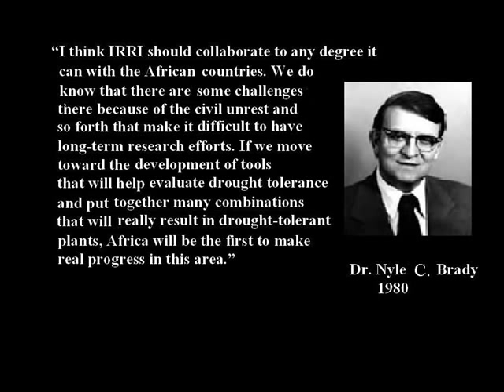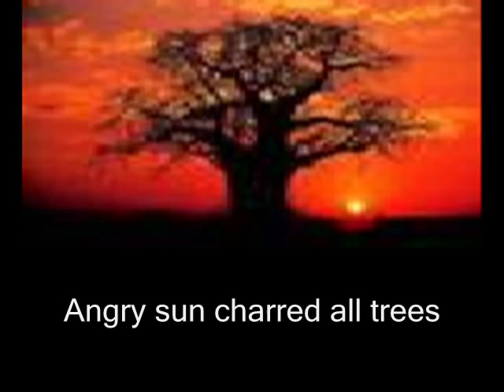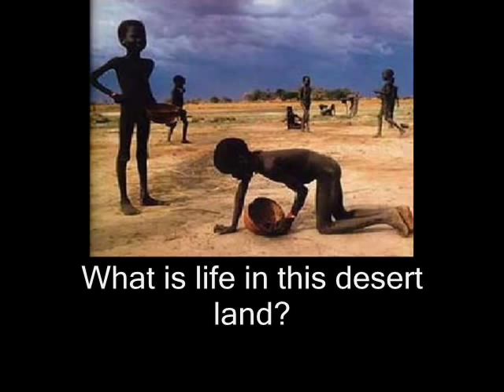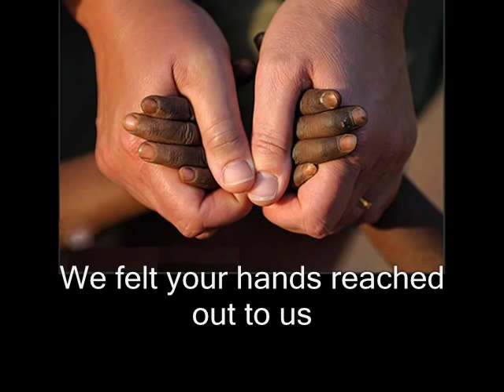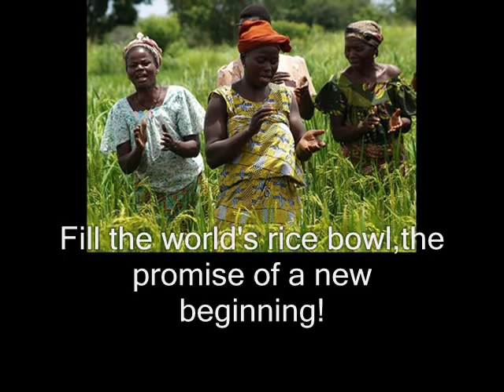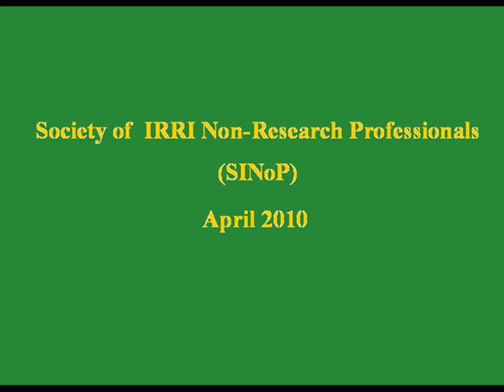IRRI in Africa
A music video about the work that needs to be done in Africa.